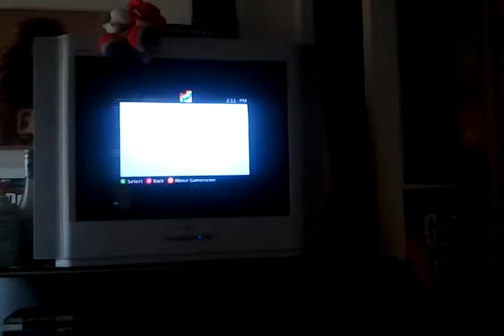When Pigs Fly (MineCraft 360 Edition) Achievement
It took me a couple of days to obtain this achievement the damn pig is retarded but kept outsmarting me uugghhh i took me 8 tries and I was down to my last saddle... The generator im using is "WorstSeedEver" it is an amazing seed it has all what you need. Dont take the update they are doing away and patching the Duplication!!!